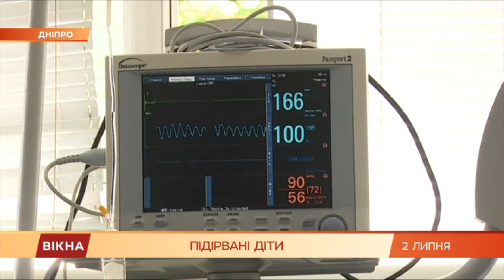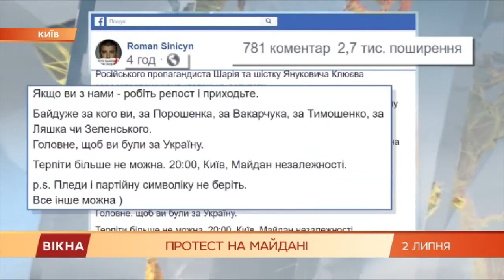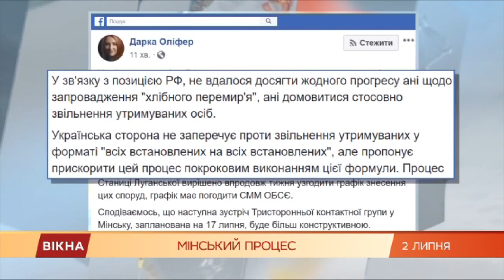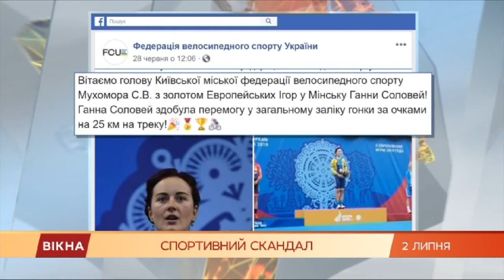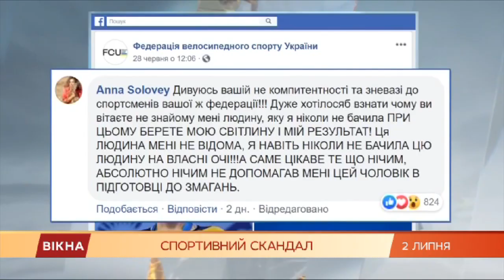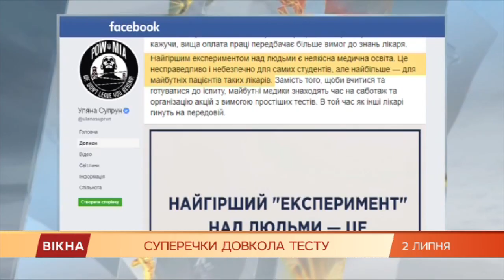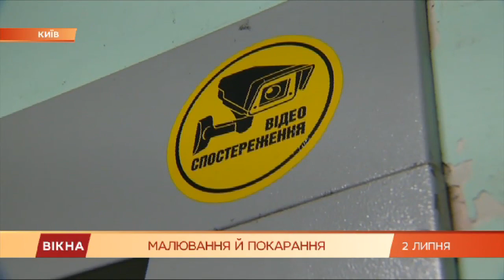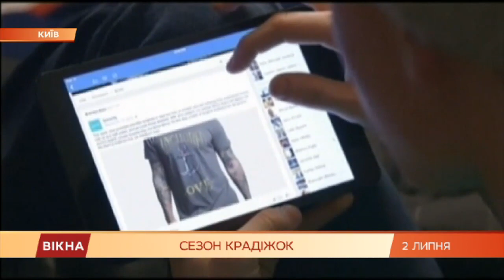Вікна-новини. Выпуск от 02.07.2019 (22:00)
В новом выпуске программы Вікна-Новини смотрите:

- почему на Майдане Независимости протестуют;

- как прошла встреча ТКГ в Минске;

- как медик агитировал в лифте маркером с зеленкой, а также —  обзор предвыборных заявлений политиков